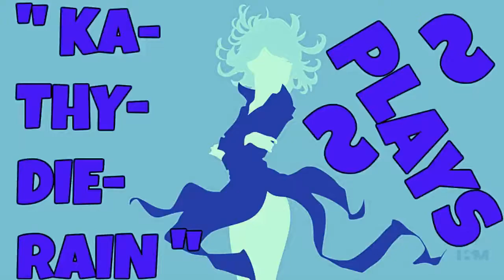Naruto: Ultimate Ninja Heroes 2: The Phantom Fortress Vs Mode Gameplay #10. Of 22. Normal Level 🔛 👈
" Ka~Thy~Die~Rain " / "  {  KaThyDieRain  }  "
ƘƛƬӇƳ ƦƛƖƝ ᑎᗩᗰᕮ ƤԼƛƳƧ: {Kathy Rain Name Plays} :

KaThyDieRain Plays - Naruto: Ultimate Ninja Heroes 2: The Phantom Fortress Vs Mode Gameplays #10. Of 22. Normal Difficulty Level With " Tsunade (Regeneration Mode) VS Ino Yamanaka " On Stage " Hidden Leaf Hot Spring " 🔛 👈

Ino Yamanaka
Read About " Ino Yamanaka " Below: